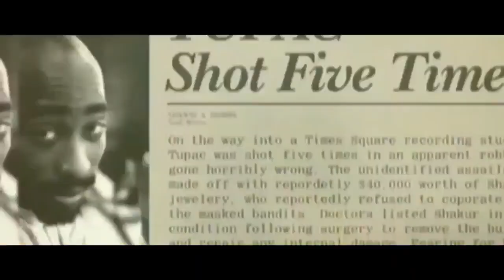2Pac - The Greatest (ft. DMX) | 2019